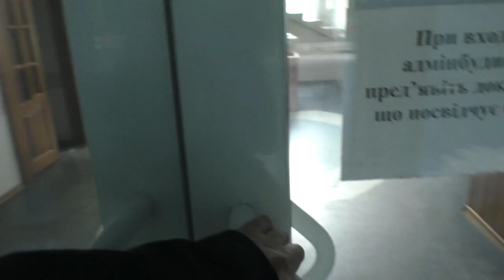Полтава 9.6.2016 Как работаешь, депутат? Вадим Ямщиков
Сегодня побывал на приёме депутата городского совета Вадима Ямщикова, известного Полтаве как первого организатора снегоуборочной компании этой зимой. Подробности в видео